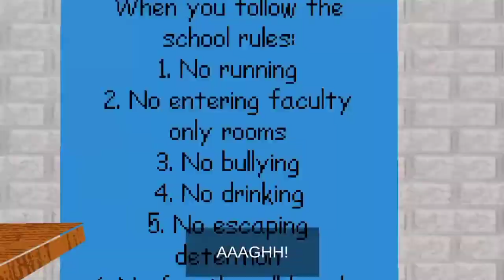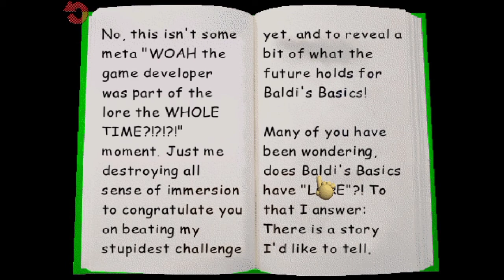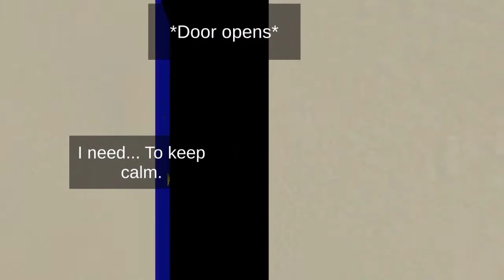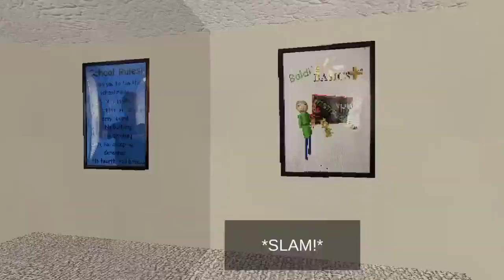I am 4 parellel universe ahead of you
just a gameplay of 2 men breaking games

Get the title?? Because null was breaking the game just to get me while I broke the game just to escape, or beat the game, or getting the 'NULL' achievement, and more that i couldn't list here because I'm lazy